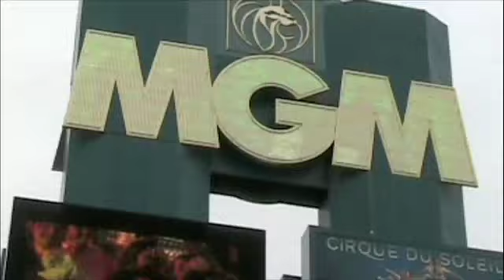Pacquiao vs Hatton Post-Fight Interview w/ Bob Arum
Interview with Top Rank Boxing Promoter Bob Arum after a victorious KO of Manny Pacquiao against Ricky Hatton at the MGM in Las Vegas.